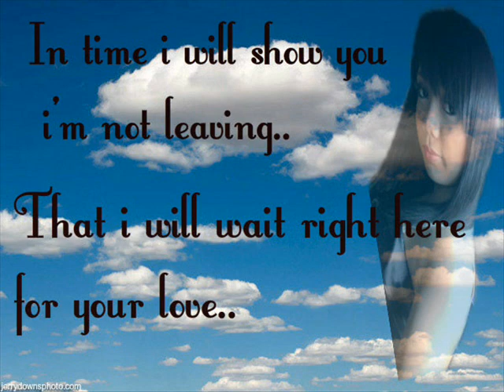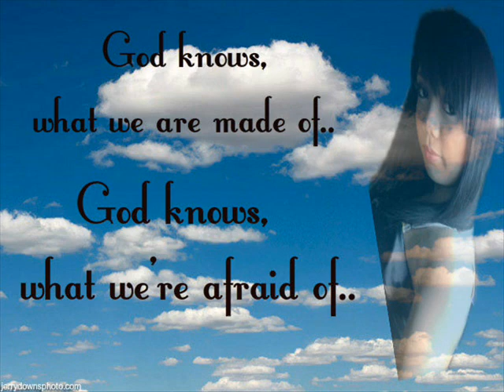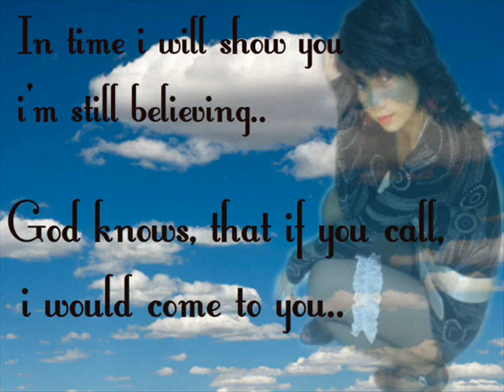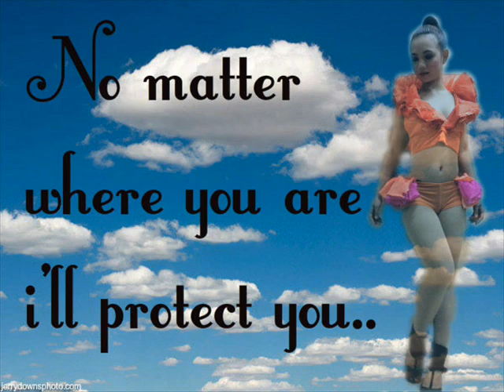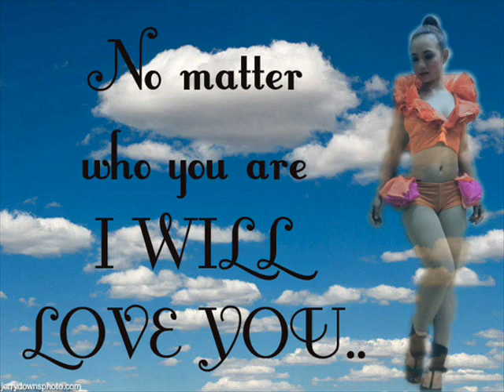What we are made of - Scott Mallone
Enjoy listening & watching :)